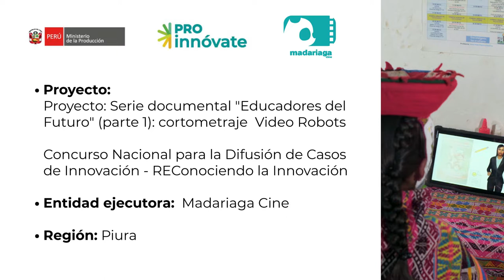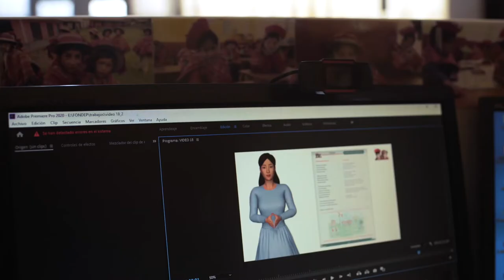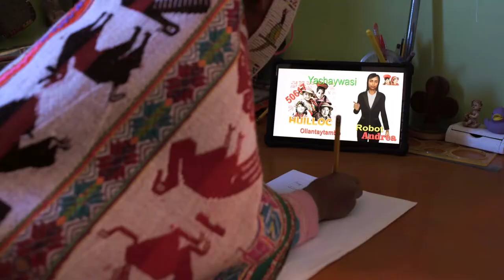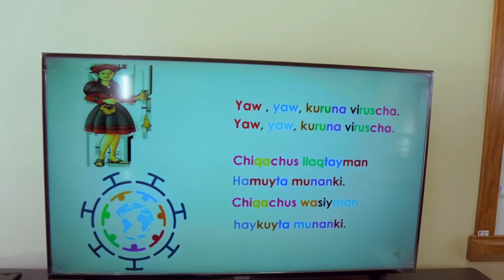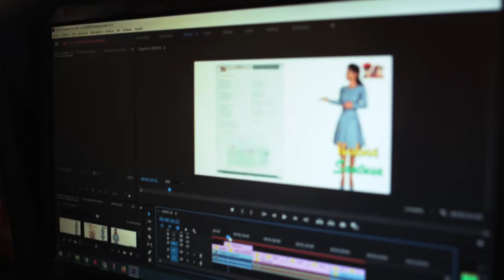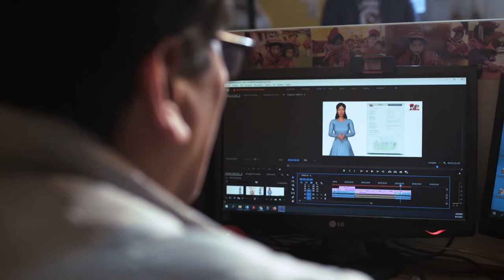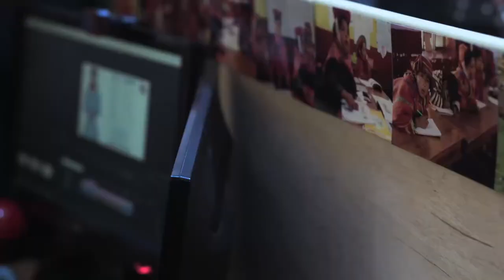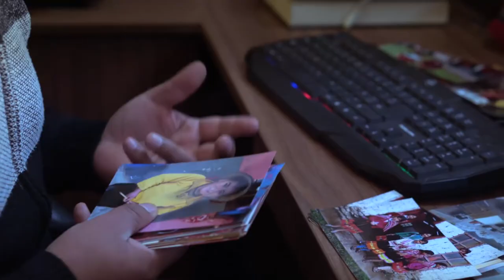Documental Videorobots Educativos, cofinanciado por ProInnóvate a través del concurso Reconociendo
El documental Huilloc Video Robots Educativos forma parte de la serie documental "Educadores del Futuro" y narra la iniciativa del profesor Yuri Durand, director de la institución educativa 50617 de la comunidad de Huilloc, en la provincia de Urubamba, región Cusco, para desarrollar junto a su equipo de docentes diversos recursos educativos innovadores que lograran captar la atención de los estudiantes durante la pandemia.
Una de estas herramientas fueron los videos elaborados, en un primer momento, con recursos propios de los profesores y luego con el soporte del software Video Robot. Todo esto a fin de motivar la expresión oral y escrita en sus educandos.
Esta obra audiovisual sido realizada por la productora Madariaga Cine y cofinanciada por ProInnóvate a través de su concurso Nacional para la Difusión de Casos de la Innovación-REConociendo